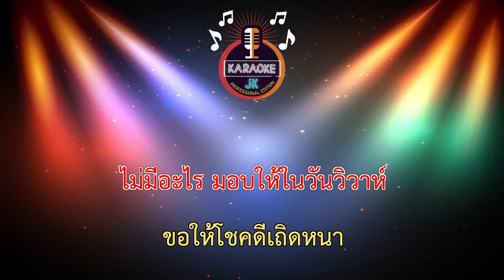จดหมายฉบับสุดท้าย (60-Ebm) - หน้ากากทุเรียน/The Mask Singer 【 Cover By คาราโอเกะดนตรีสด 】